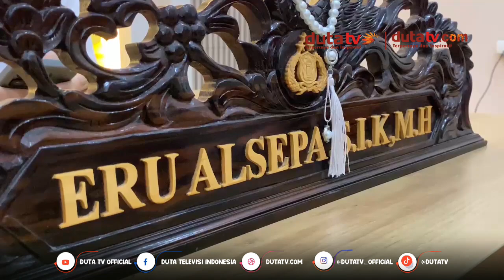Polisi Ancam Tindak Tegas Penjarah di Lokasi Kebakaran Golden 10 | Berita Terkini